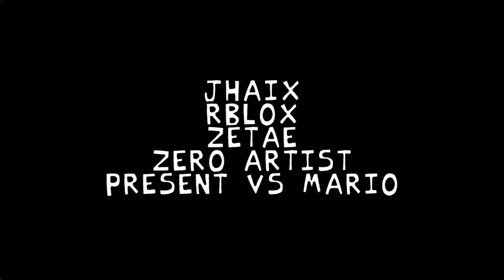VS Mario Mod v1 5 But Luigi is here